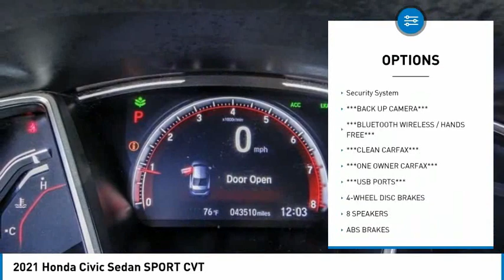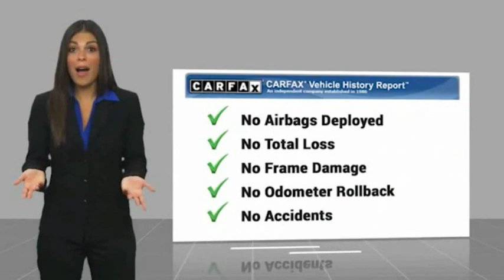2021 Honda Civic Sedan PA12869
2021 Honda Civic Sedan SPORT CVT

1271 S. Auto Center Dr.

2021 Honda Civic Lunar Silver Metallic CVT 2.0L I4 DOHC 16V i-VTEC ***BLUETOOTH WIRELESS / HANDS FREE***, ***USB PORTS***, ***BACK UP CAMERA***, ***CLEAN CARFAX***, ***ONE OWNER CARFAX***. 29/37 City/Highway MPG CARFAX One-Owner. Clean CARFAX. Financing available on approved credit. Trade-ins accepted. Subject to prior sale. All Pricing and Advertised Prices for any/all vehicles offered for sale does not include dealer installed accessories which can be purchased for an additional cost. No sales to Dealers, Brokers or Exporters. For out of state purchase, customers must be present to purchase. If shipping is required, dealership must facilitate; no exceptions. Prices are plus government fees and taxes, any finance charges, $85 documentary fee, $29 electronic registration fee, any emission testing charge and $1.75 per new tire state tire fee. We make every effort to provide accurate information, but please verify before purchasing. Images, prices, and options shown, including vehicle color, trim, options, pricing and other specifications are subject to availability, incentive offerings, current pricing and credit worthiness. Images are for illustrative purposes only.